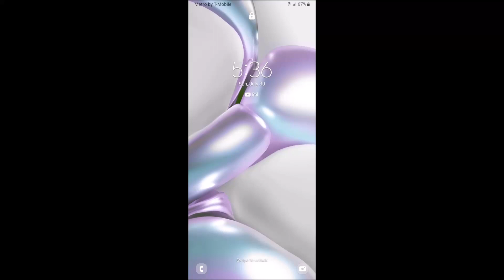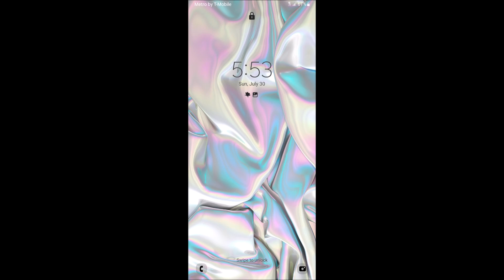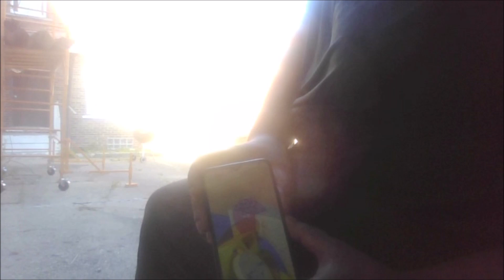216 3-simple n just didn't feel like it